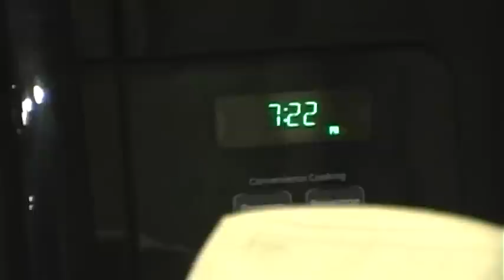Shell Me The Way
My first full film project at UNT, filmed on DV tape, starring Tavi Kaunitz's turtle and Adam Van Fossen. In case you couldn't tell, I've been clearing my EditShare.